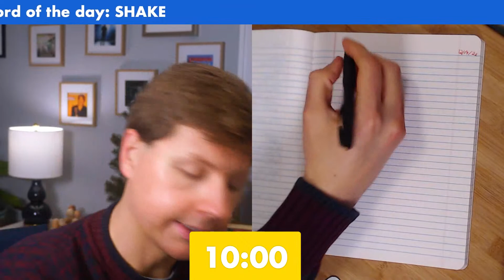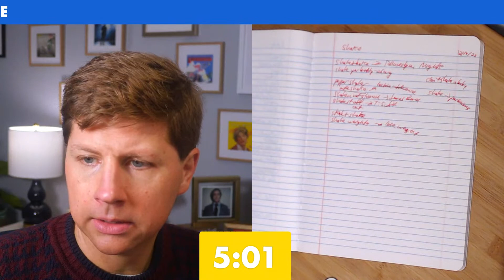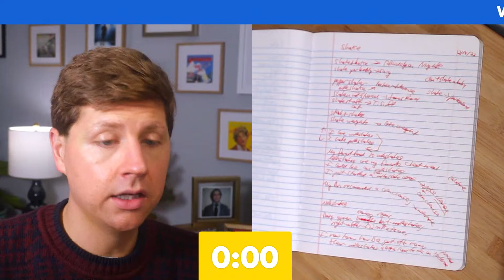How to Write a One Liner Joke in Ten Minutes Using a Random Word (SHAKE)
This video is a live joke writing exercise to help you learn how to write a one liner joke. We share how to generate ideas for jokes, how to structure your jokes, what is a set up and punchline for a joke, and much more!